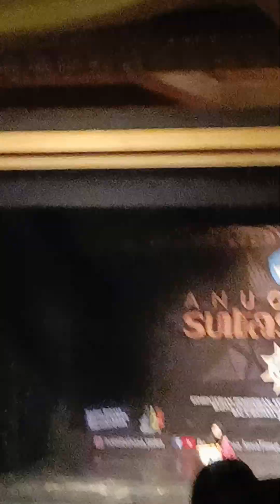Buku Bilangan 60 Karya Wina Bojonegoro Mendapat Anugerah Sutasoma 2024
Buku kumpulan puisi Bilangan 60 karya Wina Bojonegoro Mlmendapat Anugerah Sutasoma 2024 kategori karya sastra berbahasa Indonesia.

Salam